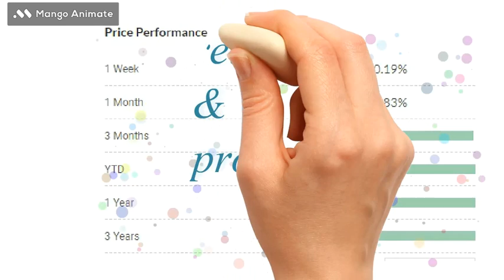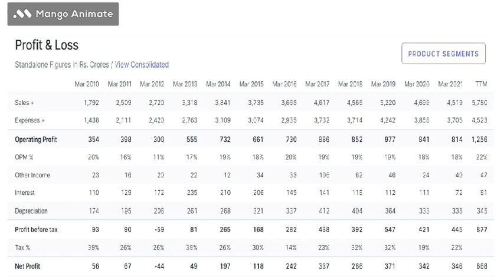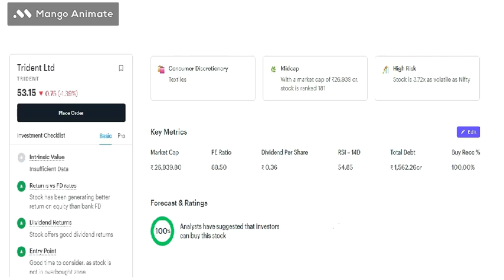My Fast Vlogs. Best multibagger Penny stocks -2022, & Penny stock & High return stocks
share market | stock market | mutual funds I  Finance market | penny stock| High return stocks| Best Multibagger Shares |Shares Market | Highest dividend paying stocks in india 2022 | Top 10 dividend paying stocks | highest dividend stocks 2022 best monthly dividend stocks 2022 best dividend-paying stocks for the long-term
 Earn money by stock market I mutual funds

1. Aadhaar Card
2. Pan Card
3. Cancelled Cheque
4. Mobile Phone Linked to Aadhaar for OTP
5. Account Opening Fees can be paid UPI / Credit Card / Net Banking
6. 6 Months Bank Statement (needed only if you plan to trade Futures & Options)

TAGS
nifty
banknifty
nifty crash
nifty down
bank nifty down
best stock for tomorrow
sensex down